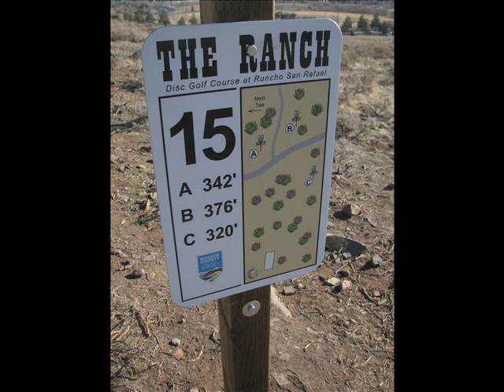Super Sabbath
...and on the seventh day, the Lord rested.